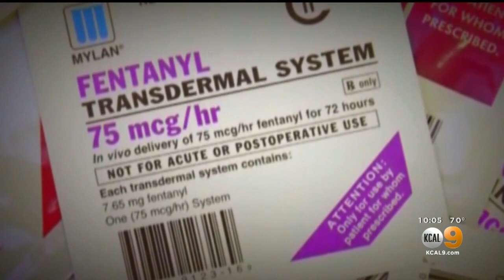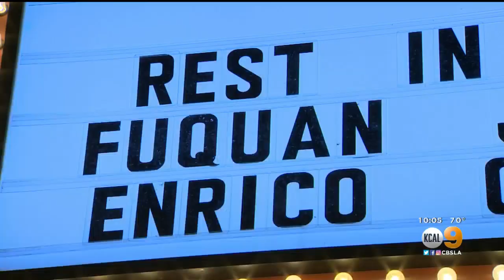LA Comedy Community Mourns Loss Of Fuquan Johnson And Enrico Colangeli, Dead From Apparent Drug Over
Rick Montanez reports from North Hollywood where the marquee of at Ha Ha Comedy Club is uncharacteristically somber this evening.